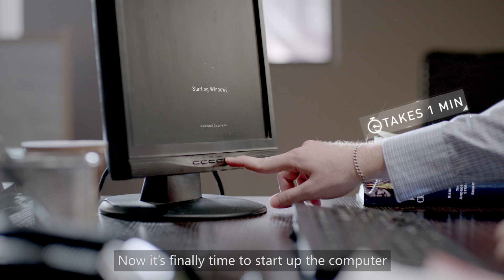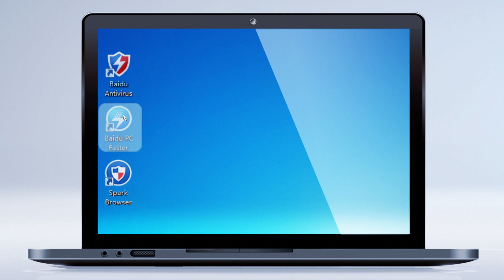Ever snapped because of slow internet? Reclaim your time.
Reclaim your time!

Is your technology getting in the way of the rest of your life?
Does your PC not do what you expect it to do?
Are you often waiting for pages to load while you could be enjoying your time doing something else?

Make your PC perform like new again with four cleaning modes and more than 300 cleaning checkpoints - All together, it's the most comprehensive PC cleaning solution!